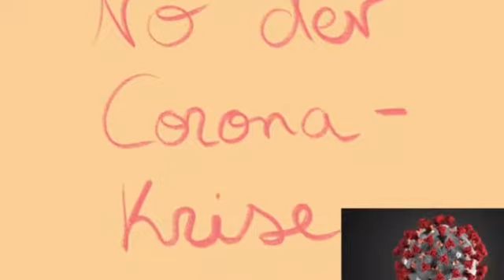Meng Corona-Geschicht, Camille, Lycée Michel-Rodange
Kurzer Film einer Schülerin zur Coronazeit im Rahmen eines Filmprojektes im Luxemburgischunterricht am LMRL, youth4planet 2020